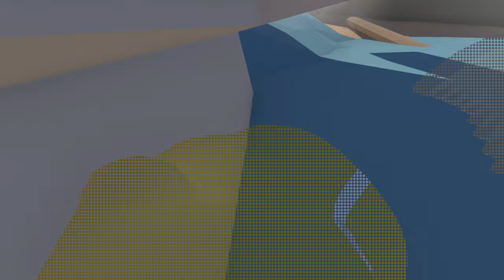[#2][PL] Human Fall Flat - TA KACZKA NIE UMIE PŁYWAĆ!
~~~ Opis Gry ~~~
Human: Fall Flat to niezwykła gra logiczna, która oferuje graczom ogromną swobodę w rozwiązywaniu zagadek oraz niezwykłą radość z obserwowania własnej postaci i jej ruchów. Gra umożliwia nam wcielenie się w postać o ludzkim wyglądzie, ale o sztucznie wygenerowanym zachowaniu, co daje nam wiele możliwości kreatywnego podejścia do każdego poziomu.

W grze znajdujemy się w świecie, który jest w pełni interaktywny. Nasza postać może przesuwać przedmioty, wdrapywać się na różne powierzchnie, a nawet korzystać z pojazdów. Gra posiada wiele ciekawych poziomów, w których musimy pokonywać różnego rodzaju przeszkody i wyzwania, a wszystko to przy użyciu naszej wyjątkowej, niestabilnej postaci.

Co wyróżnia Human: Fall Flat na tle innych gier logicznych, to przede wszystkim unikalny styl graficzny oraz wciągająca i humorystyczna atmosfera. Dodatkowo, gra oferuje także tryb multiplayer, który umożliwia nam wspólne rozwiązywanie zagadek z przyjaciółmi, co z pewnością zwiększa frajdę z gry.

W skrócie, Human: Fall Flat to gra, która zapewni nam wiele godzin dobrej zabawy, pozwoli na rozwijanie naszej kreatywności i logicznego myślenia, a także nauczy nas cierpliwości i wytrwałości w pokonywaniu trudności.